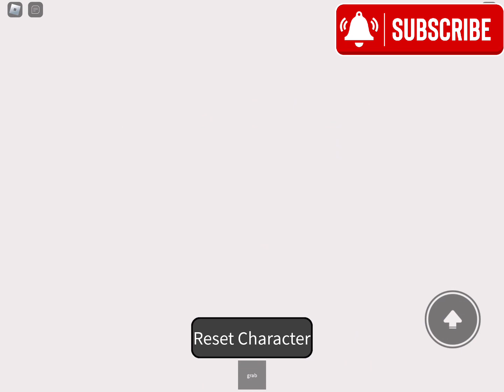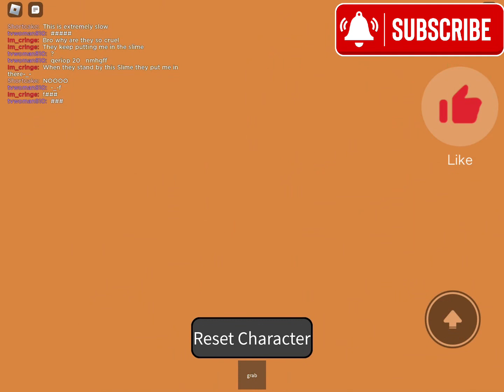Roblox and relaxing tunes!🎵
Playing Roblox and listening to relaxing music!